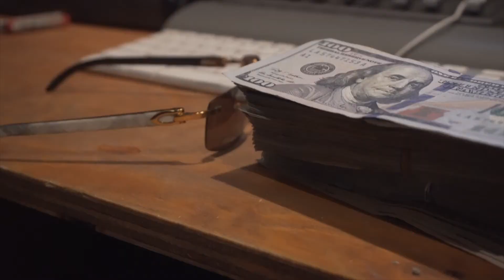Diggy Bandz "Dumb Stupid" HD